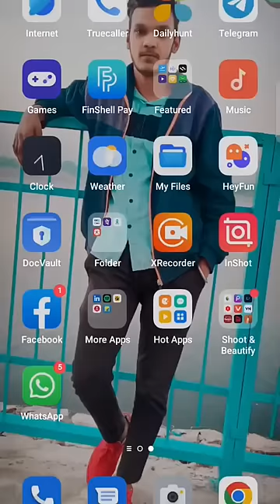Remini New trick 2023 photo editing